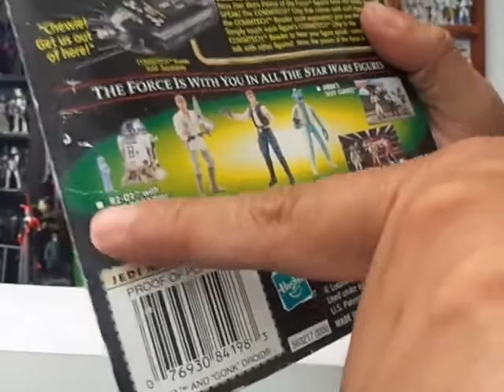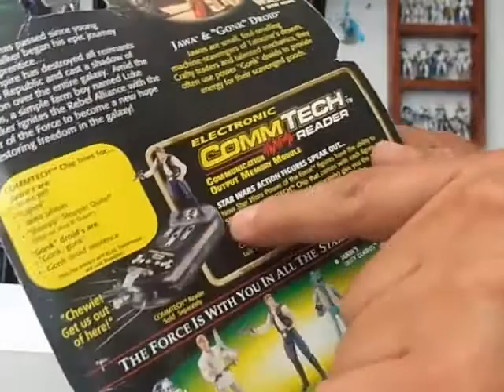Jawa y Gonk Droide POTF Retro Reseña Español 2021